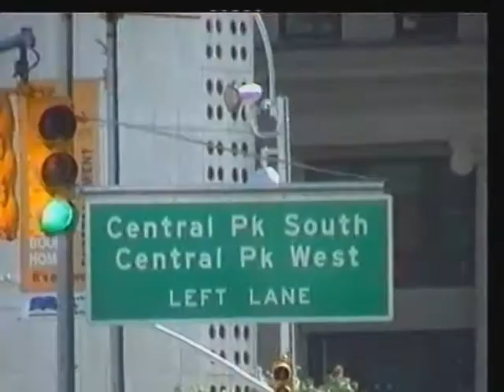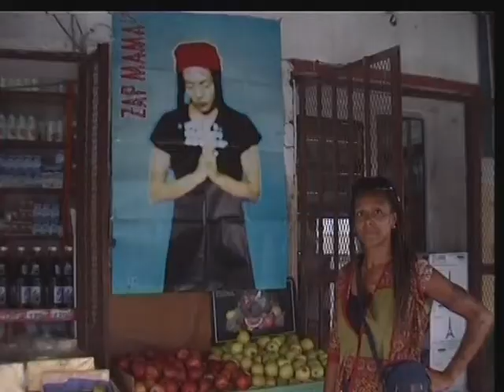Babylon voorbij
Frans Bromet en René Daalder werkten in 2002 samen aan een film over de leidster van de band Zap Mama, Marie Daulne. Hun uiteenlopende visies op filmmaken leidde tot twee totaal verschillende montages. De twee versies worden hier voor het eerst tezamen vertoond.
Bromets documentaire vertelt het buitengewone verhaal van de in Brussel wonende muzikante Marie Daulne en haar band Zap Mama. Ze werd geboren in 1964 in Belgisch Congo. Drie weken na haar geboorte werd haar Belgische vader tijdens een opstand vermoord en vluchtte haar Congolese moeder met haar drie kinderen naar Brussel waar Marie opgroeide.
In deze film neemt Marie ons mee op reis door Brussel en New York en laat ons kennis maken met Pygmeeën die haar hebben geïnspireerd, met haar familie met wie ze etnische Congolese muziek maakt en met een klassiek Belgisch koor, dat samen met haar band Zap Mama muziek maakt. We zien hoe haar muziek een brug slaat tussen verschillende culturen.

Frans Bromet (Nederland) | Brussel, New York, Congo | 2002 | 45 min | Engels en Frans gesproken, Engels ondertiteld